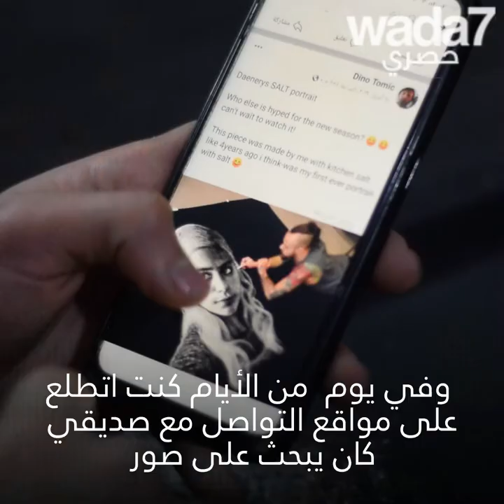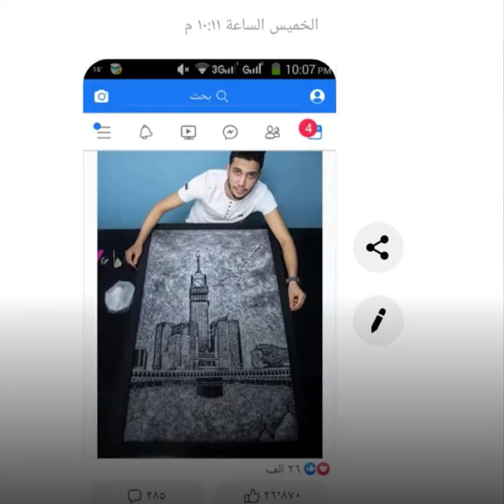شاب مصري يرسم لوحات مدهشة بملح الطعام !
نلتقي هاني، شاب مصري يرفع التحدي ليصبح ثالث رسام في العالم يرسم بملح الطعام !